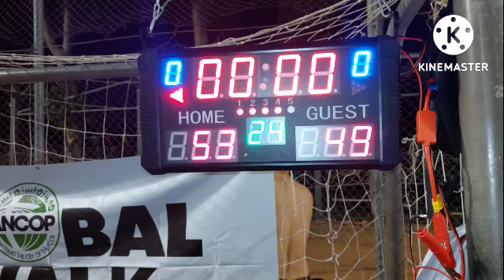CHAMPOINSHIP HATICVA VS PANINGIT||July 17, 2022